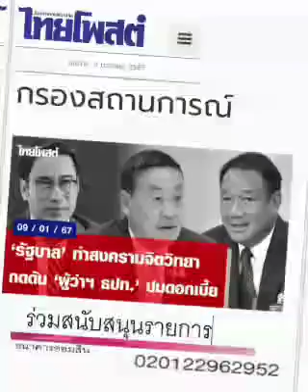ใครไม่ทำ... "เพื่อไทย" ทำ : แทรกแซงธนาคารแห่งประเทศไทย ???